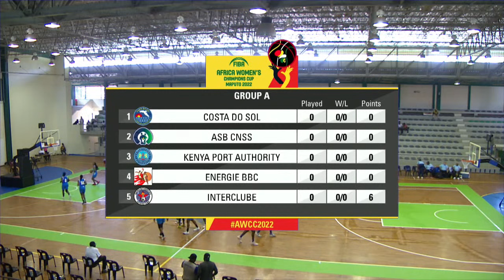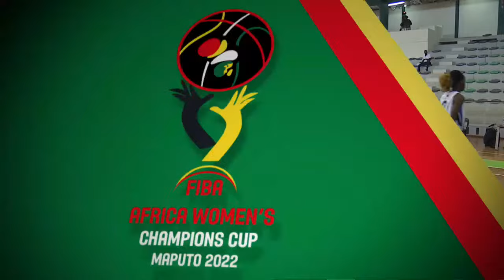InterClube v Kenya Ports Authority | Full Baskball Game | FIBA ​​​​Africa Women's Champions Cup 2022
Watch the Group Phase game between Inter Clube and Kenya Ports Authority at the FIBA ​​​​Africa Women's Champions Cup 2022.